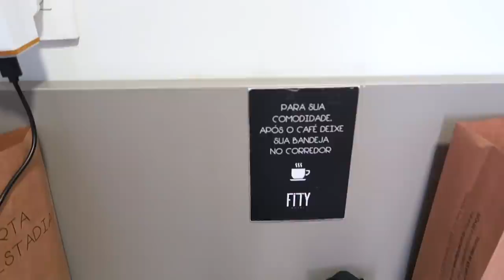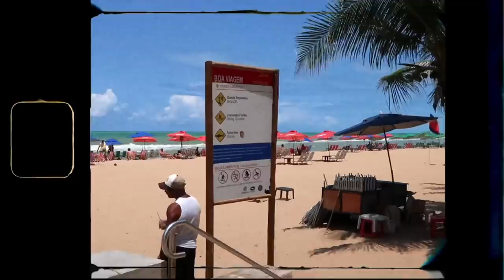Vlog: RECIFE E OLINDA - MOCHILÃO PELO NORDESTE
O vídeo de hoje é o primeiro do meu mochilão pelo Nordeste! Começamos por Pernambuco: Recife e Olinda!